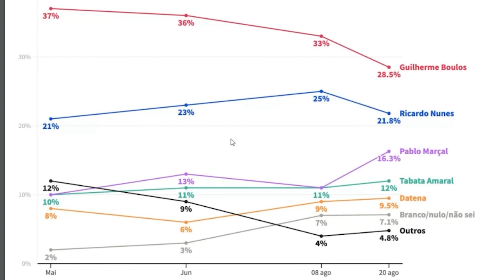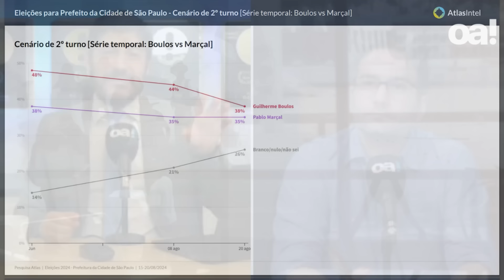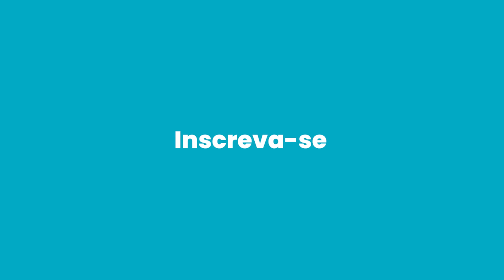Eleições 2024: Pablo Marçal cresce nas intenções de voto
As principais campanhas na disputa pela prefeitura de São Paulo acreditam que o influenciador digital Pablo Marçal (PRTB, à direita na foto) pode ter atingido o teto nas principais sondagens de intenção de voto divulgadas até o momento.